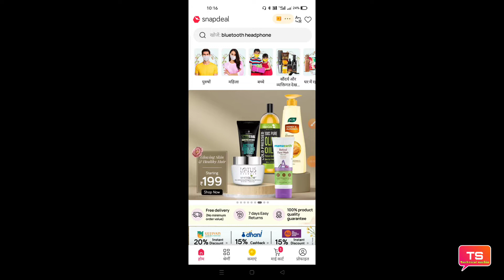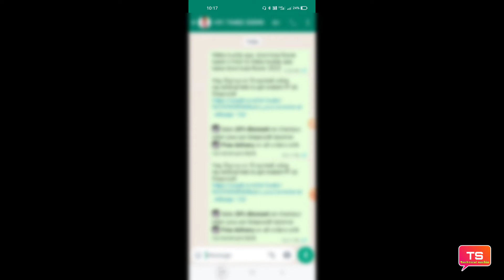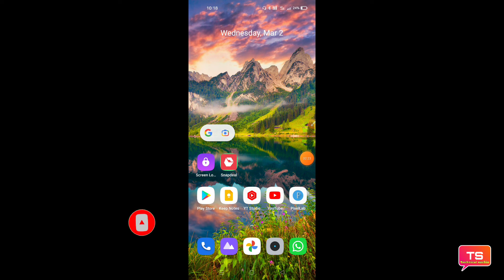Snapdeal app refer code kaise nikale || How to Snapdeal app refer code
is video me Snapdeal app refer code kaise nikaalte hain hi sari jankari is video mein Di Hui hai pura video dekhiae aapko Puri jankari mil jayegi

refer code  SACH3638NM

धन्यवाद 🙏❣️